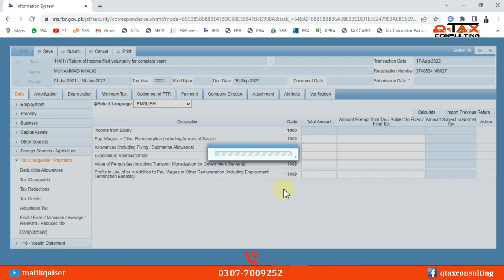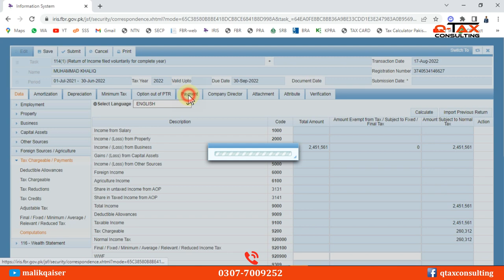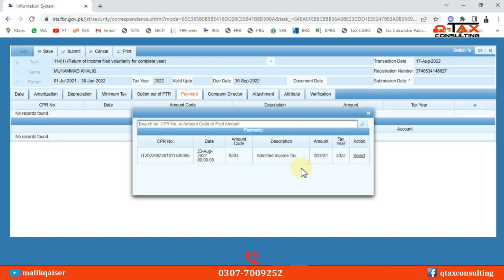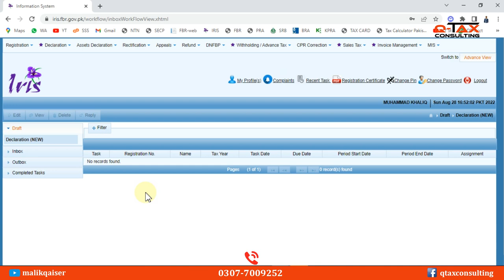How to link CPR (Payment) of admitted income tax in return 2022 FBR Pakistan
Before Filing Income Tax Return Tax Year 2022 Must check for Data in FBR Maloomat Portal

Calculation of Capital Gain and Tax on Sale of Property FBR Pakistan Updated for Tax Year 2022